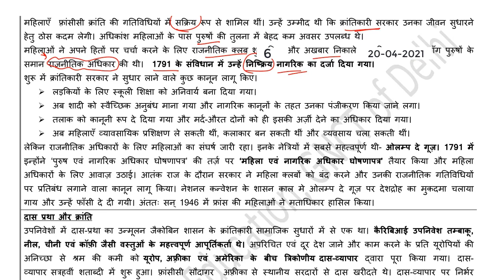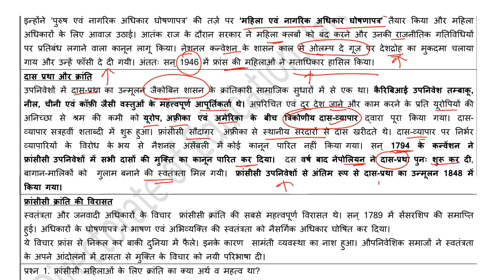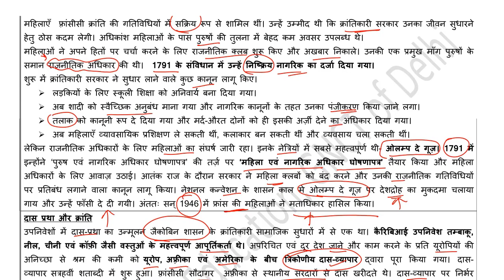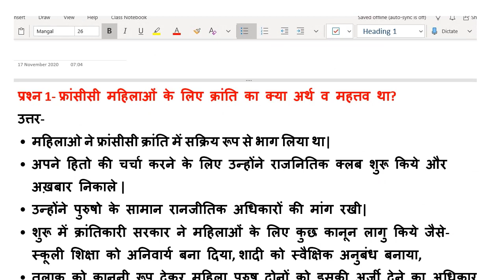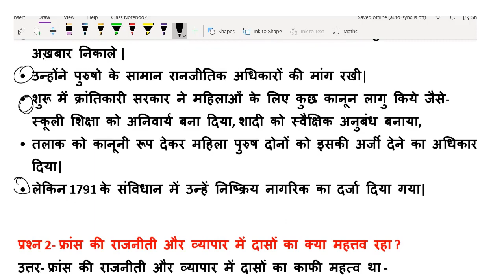Class 9 SST Worksheet 6 | Hindi Medium | 20 April 2021 | social science worksheet 6 class 9